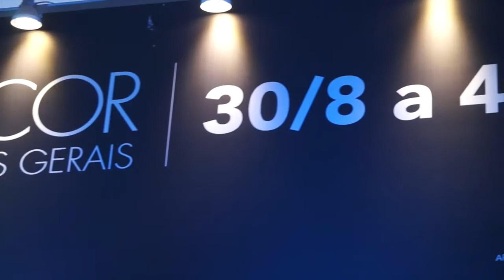Quem faz e acontece Casa Cor - Iluminar - Paulo Navarro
Os produtos da Iluminar foram destaque em alguns ambientes na Casa Cor Minas na edição deste ano, ajudando a transformar os espaços de forma surpreendente.

Alguns destes espaços são: a Sala de banho Deca, da arquiteta Gislene Lopes, o Ambiente Estar com Jantar e Piscina de Graziela Costa, Kívia Costa, Zuleica Lombardi e Érika Steckelberg (CSL Arquitetura), e o Ambiente Sala Central de Patrícia Hermanny.